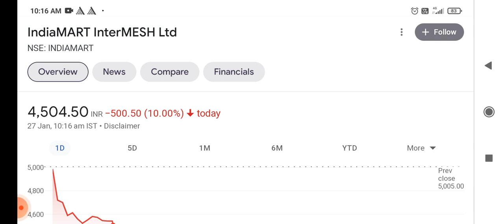why indiamart share crash!! indiamart share target!! indiamart stock analysis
the latest news about indiamart share why crash and suggest how trade this stock